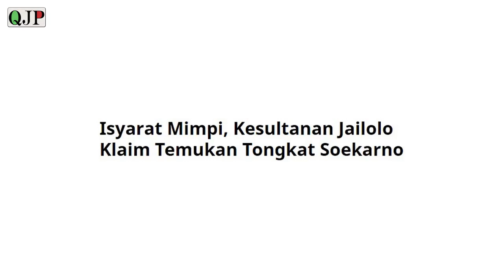SOEKARNO DAN JAILOLO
Siapa di Indonesia ini yang tidak mengenal Bung Karno? Presiden Indonesia yang pertama ini banyak sekali dikagumi oleh orang orang, baik dari Indonesia maupun dari luar Indonesia, rumor tentang soekarno dan kehidupannya pun bermunculan dari berbagai versi mulai dari siapa sebenarnya soekarno, Istri-istrinya serta kehebatannya baik secara nyata maupun secara ghaib. selengkapnya simak vieo diatas..

Musik By